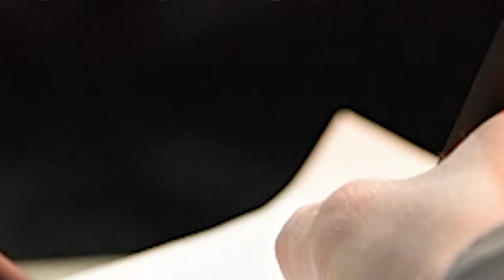Encuentran Vivo en una Alcantarilla a un Niño Alemán Tras Ocho Días Desaparecido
La Policía de Oldenburg, una ciudad al noroeste de Alemania, ha encontrado con vida en una alcantarilla al pequeño Joe, de 8 años, que desapareció el pasado 17 de junio sin dejar rastro.